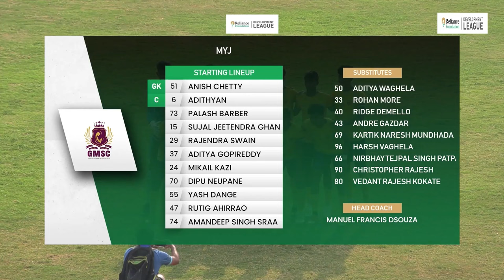Roots FC 3-0 MYJ-GMSC | Highlights | RFDL National Group Stage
A 3⃣-star show from Roots FC that marked their first win in Group B 💪